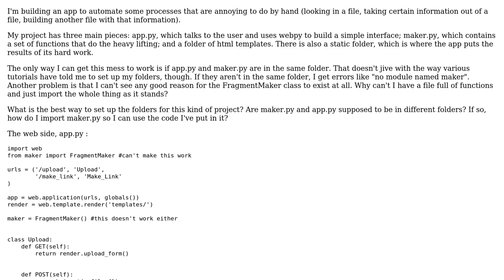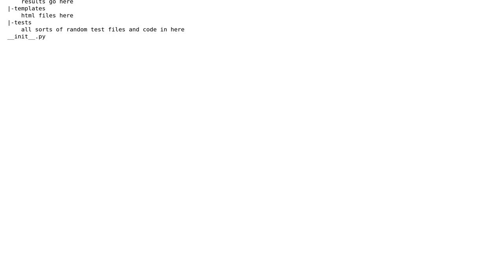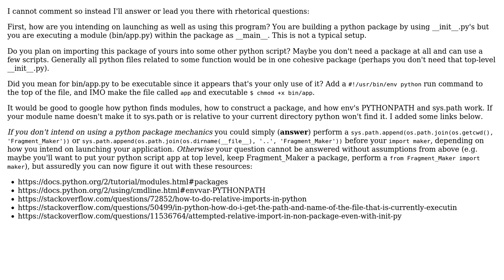Software Engineering: Setting up folders and importing modules in Python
With thanks & praise to God, and with thanks to the many people who have made this project possible! You are responsible for your own actions.